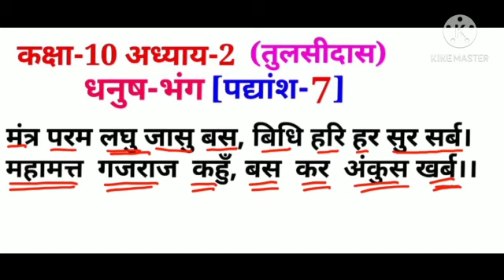कक्षा-10अध्याय -2 तुलसीदास द्वारा रचित धनुष के सातवें पद्यांश [मंत्र परम लघु जासु बस ]की व्याख्या।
कक्षा-10अध्याय -2 तुलसीदास द्वारा रचित धनुष के सातवें पद्यांश [मंत्र परम लघु जासु बस ]की व्याख्या।   26-1-21